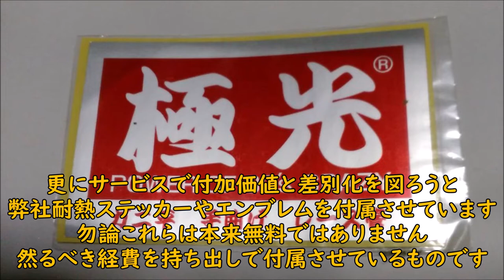VTZ250極光ビッグウイングの詳細、現在、これからについて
現在、この自社製品をリリースするのは何故か？
それは一人でも多くの方に喜んでもらいたい
そして一台でも多く、求めていた価値観を共鳴した方達に全国で走ってもらいたい

2021初頭の発売から1年半の現時点で需要が高い地域は首都圏、関西です
人口比からすれば当然かもしれません
次点で意外にも北関東、東北地方です
また四国や九州と全国的にまんべんなく行き渡りつつあります

これだけ一気にイメージが大きく変わる部品も中々無いです。
80年代当時に存在していても不思議ではない造形を弊社が追求、立体化した謹製品です
※塗装は参考であり、製品はゲルコート地になります。
※内側マット内、張り込み済み「極PROJECT光」ロゴ入り
※専用「極PROJECT光」非売品立体エンブレム付き！
※上記の二点が揃って本物の証です。
注：当製品のコピー、又は類似品を製造販売した者は直ちに法的に処理します。

YouTube経由の場合YouTubeアカウント名＆本名＆TEL番明記の上、メールを下さい。

②当方から在庫の有無、納期、￥定価（サイトにより手数料分違いが出ます）お支払い方法を記載した返信メールをお送りしますのでお待ちください。この時点では仮予約ですのでキャンセルできます。

③返信メールの内容に納得されて購入希望の方は住所等の情報を記入したものを返信してください。
検討中、又はキャンセルの場合は返信無用です。
この③返信メールが本予約となります。

④お支払い

⑤入金確認後発送

⑥宅配業者がお届け。　了

この様な流れになります。

※現時点では余程タイミングが良くない限り予約分で埋まり在庫は無い場合が多いです。
※在庫切れの場合数週間程度お時間が頂く場合があります。
心に余裕のない方はご遠慮下さい。
※上記の理由から当面はヤフオクでの出品予定はありません
（どうしてもという場合は正式予約手続き及び納品後に出しますがヤフオク出品手数料＋消費税で定価より20％近く高くなり購入側のメリットは薄い、というかありません）

尚、パーツ、カスタムの相談や要望、ご意見ご感想等、業務に関する物事は遠慮なく相談して頂ければ結構ですが、
業務用アドレス公開してるからと言ってプライベートな質問や、YouTubeを含むネットで出会い関係等全く求めてませんのでその手合いはご遠慮下さい
そういう答える義務義理の無いメールは徹底的に握り潰し、スルーします